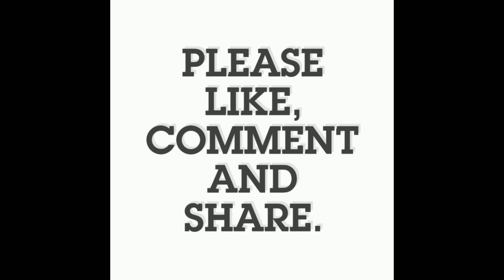Amazing Wall Mirror Designs || Mirror Designs For Modern Homes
Hi Friends.. Today I've Brought for you Beautiful and Amazing wall mirror designs which you'll absolutely love..I Hope you'll enjoy the video..🤗